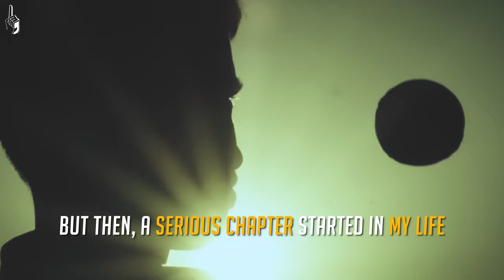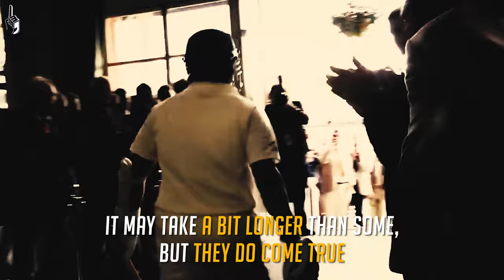Sachin Tendulkar Motivation - GOD OF CRICKET | 1 Minute Motivation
1 Minute Motivation Presents Sachin Tendulkar Motivation - GOD OF CRICKET in 1 Minute. It's Free!!

LISTEN TO MOTIVATION - Get your FREE audio book w/ 30 day trial:

        Sachin Ramesh Tendulkar is a former international cricketer from India and a former captain of the Indian national team. He is widely regarded as one of the greatest batsmen in the history of cricket. He is the highest run scorer of all time in International cricket. Considered as the world's most prolific batsman of all time, he is the only player to have scored one hundred international centuries, the first batsman to score a double century in a One Day International (ODI), the holder of the record for the most runs in both Test and ODI cricket, and the only player to complete more than 30,000 runs in international cricket.

0:00 - Intro
0:05 - Sachin Motivation
1:54 - Extro

🛑  Composer: Miguel Palafox (MythFox)
🛑  Track: Oriana

🛑 To Watch Sachin Tendulkar walks out to bat at Lord's for the last time _ Access All Areas

🛑 To Watch Sachin A Billion Dreams _ Official Trailer _ Sachin Tendulkar

🛑 To Watch Sachin Sachin | Sachin A Billion Dreams | A R Rahman | Sukhwinder Singh | Irshad Kamil | Kaly